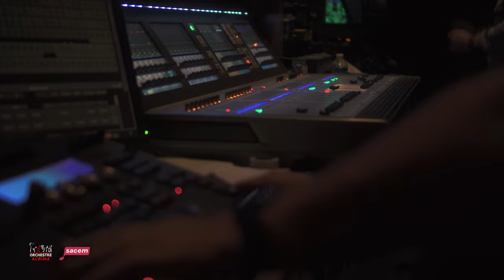1Artiste1Orchestre L'orchestre à l'école de Mantes-la-Jolie et Simon Mimoun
Dans le cadre du projet 1Artiste1Orchestre coordonné par l'association Orchestre à l'Ecole et la Sacem, le chanteur et musicien Simon Mimoun (Debout sur le Zinc) est devenu le parrain de l'orchestre au collège Gassicourt de Mantes-la-Jolie 🎶 Le récit de ce parrainage en vidéo

Merci à l'orchestre à l'école de Mantes-la-Jolie et leur professeur d'éducation musicale Valérie Lhernault ; à  Eric Karcher, chef d'orchestre et professeur de cor au le CRD de Grand Paris Seine et Oise, à Simon Mimoun et à Tiana, Loann, Mustafa et Raphaël pour leur intervention dans cette vidéo 👏

Vous souhaitez participer à un parrainage-marrainage avec votre orchestre à l'école ? Découvrez le nouveau projet "Fabrique à Musique x Orchestre à l'Ecole"